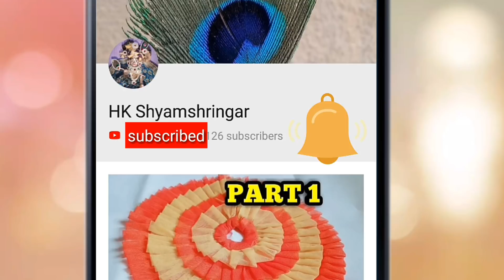How to tie attractive golden pagh to laddu gopal | kanhaji ki sundar pagdi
Plz watch the video of making pagdi pipes